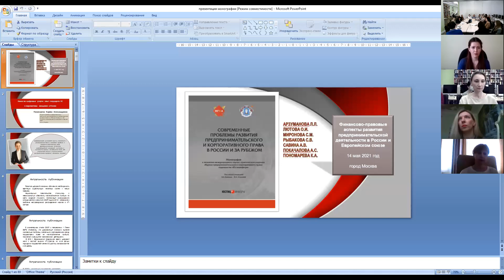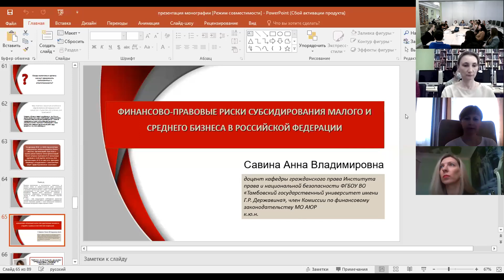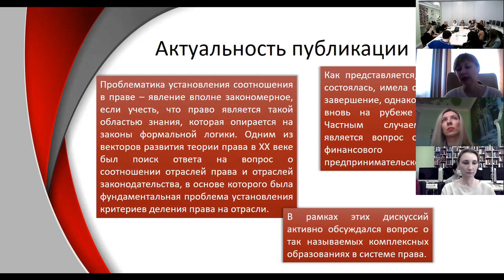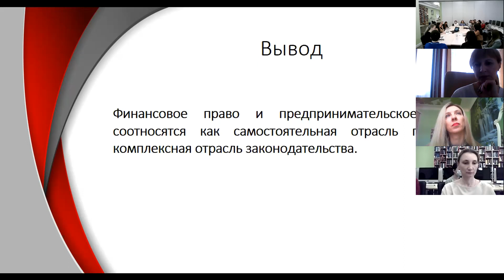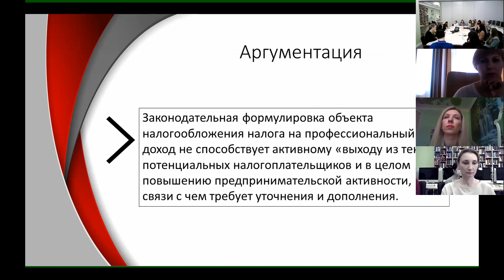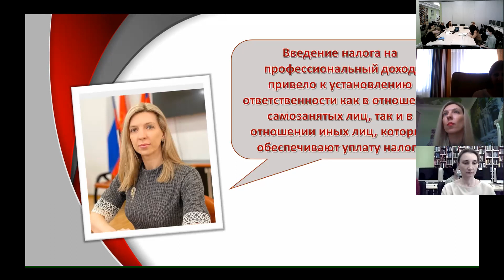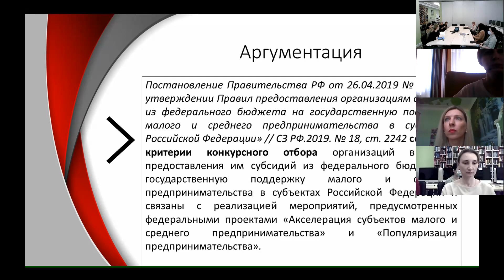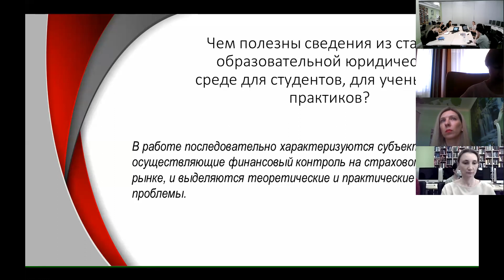Современные проблемы развития предпринимательского и корпоративного права в России и за рубежом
14 мая 2021 г. д.ю.н.,профессор кафедры финансового права, председатель Комиссии по финансовому законодательству МО АЮР Лана Арзуманова и авторы публикаций научной секции «Финансово-правовые аспекты развития предпринимательской деятельности в России и Европейском союзе» обсудили процесс подготовки, формы сотрудничества и результаты работы в рамках подготовки коллективной монографии "Современные проблемы развития предпринимательского и корпоративного права в России и за рубежом".